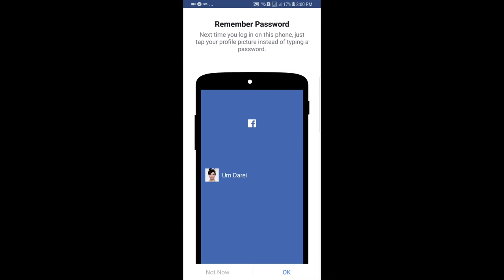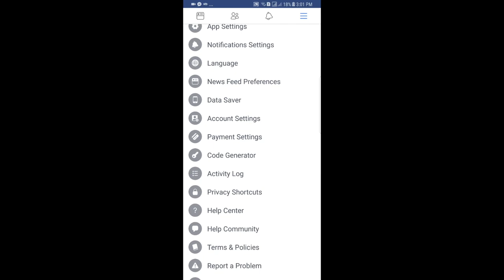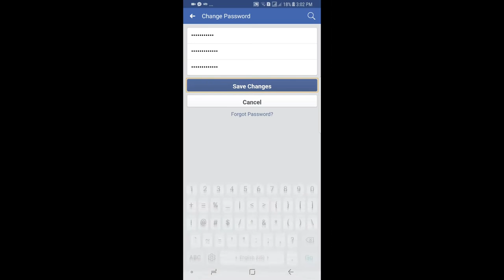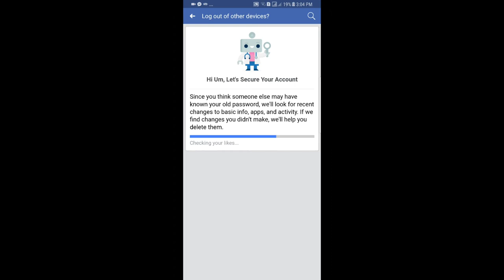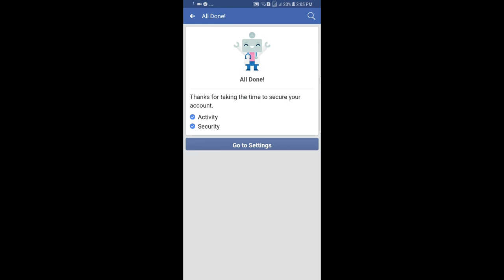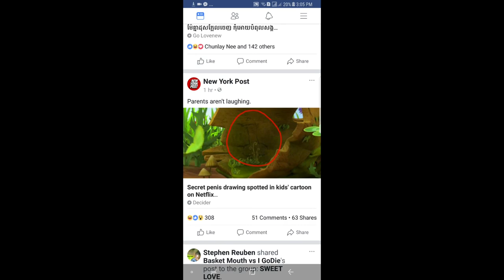How to change password Facebook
How to change password Facebook is the​ video that i will show you How to change new Facebook password, let to joint with me for how to update password Facebook to secure your Facebook account.